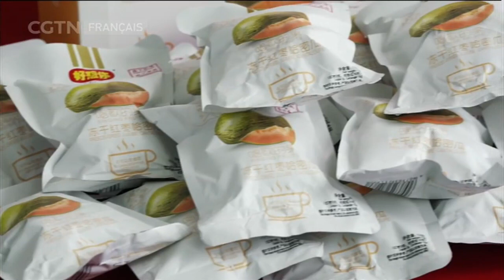La nouvelle économie favorise une croissance de qualité au Xinjiang